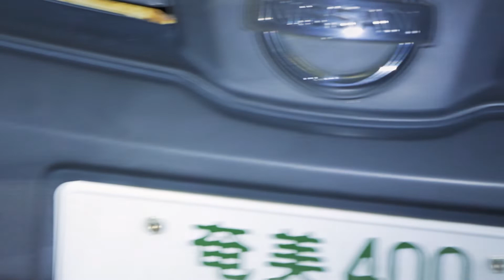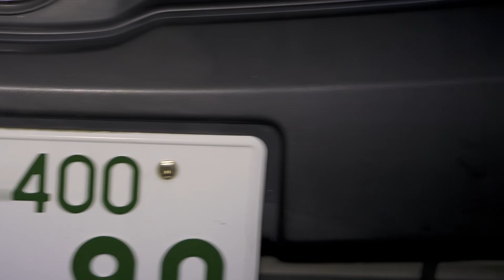車に集まるアマミヤママユガ Amami silkmoth gather in cars 奄美大島 Amami Special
アマミヤママユガ　amami silkmoth